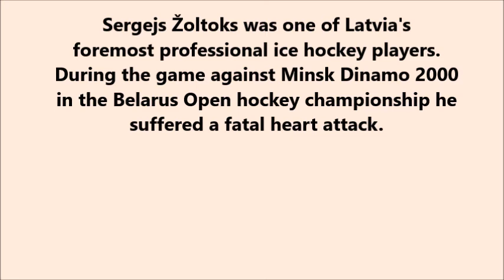Riga Neighbourhoods Dārzciems (P-Z)